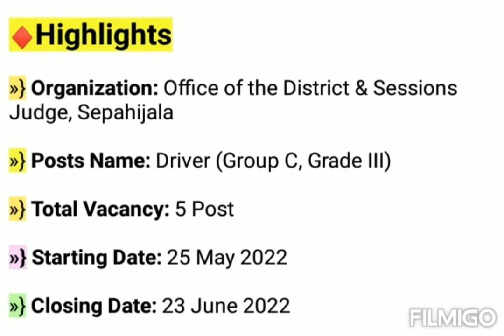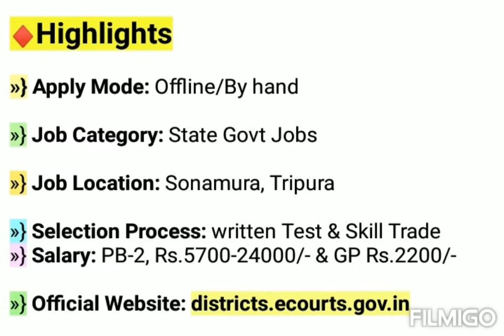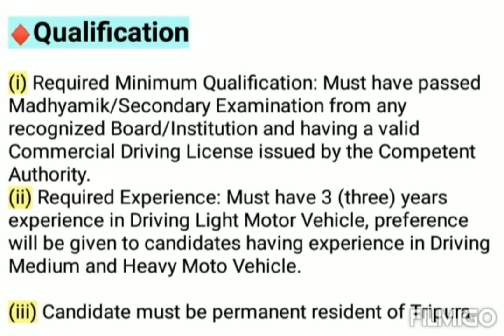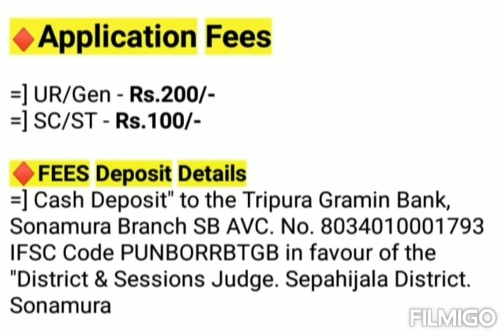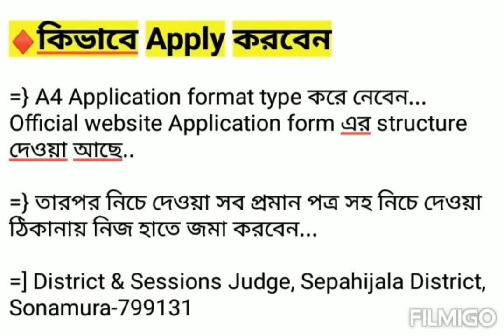Tripura Govt Jobs Notification 2022